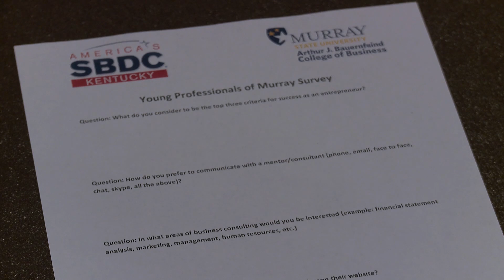Young Professionals of Murray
The Young Professionals of Murray had the opportunity to mix and mingle with Murray State President, Dr. Bob Davies.